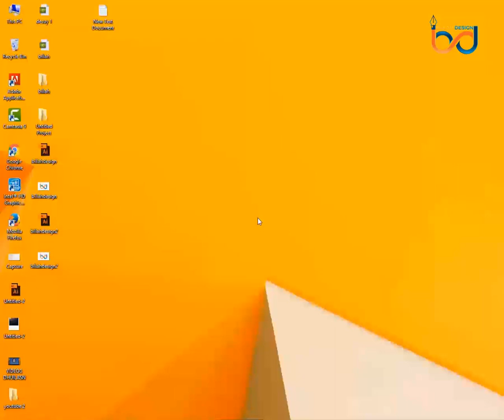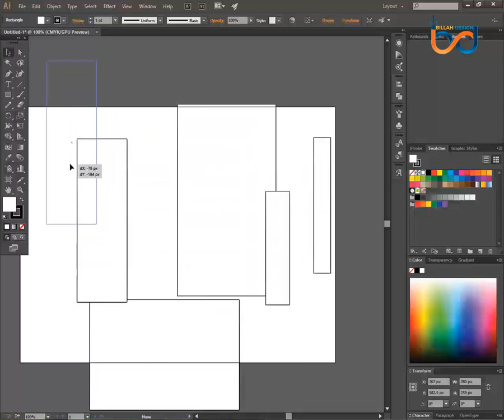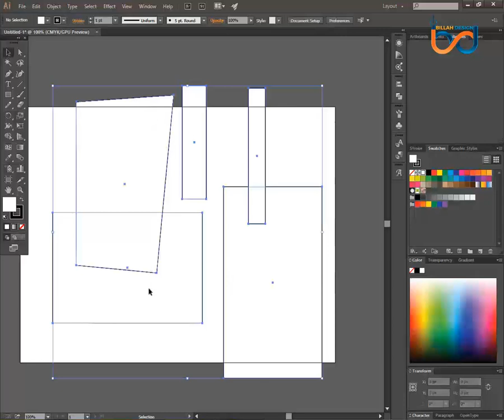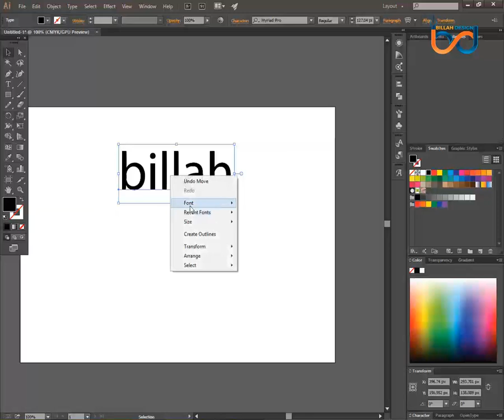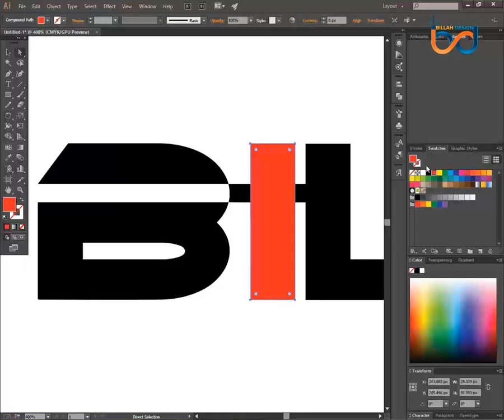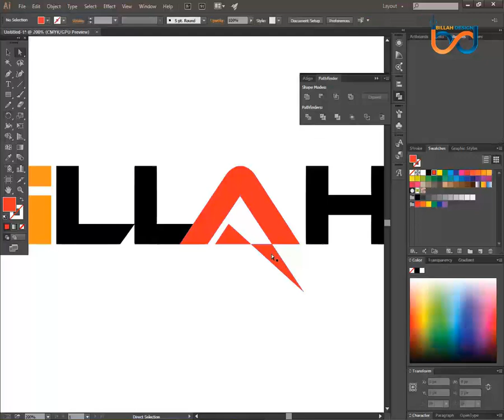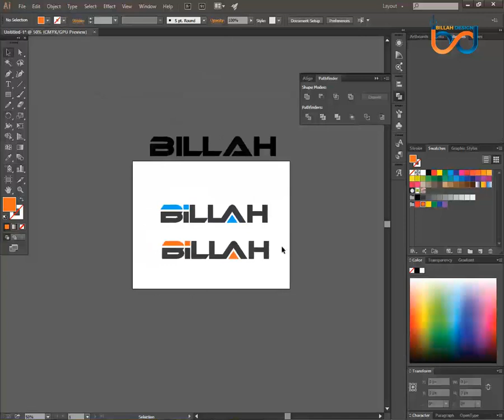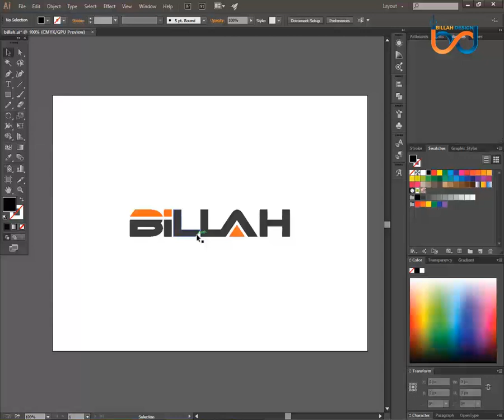Advance Logo Design tutorial Part-1. 100% guarantee win this concept freelancer